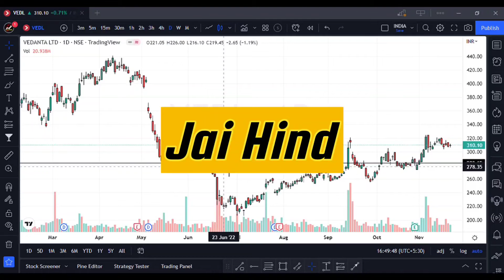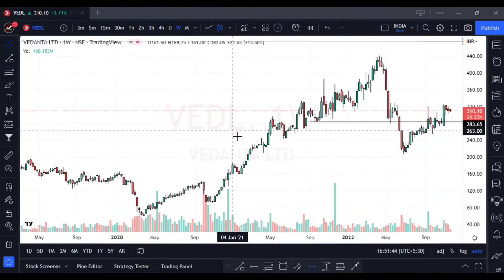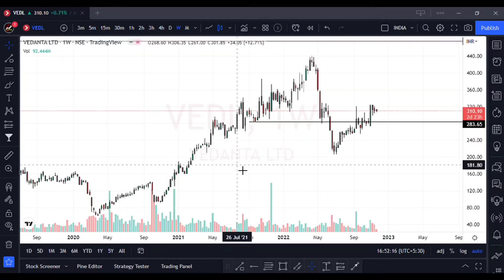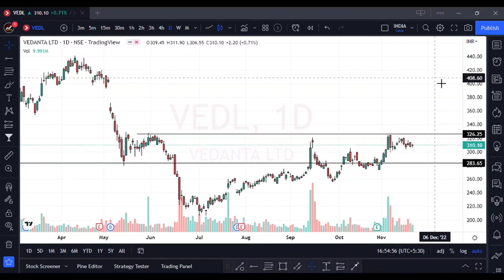Vedanta Company 1750% Dividend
The Vedanta company announced 1750% Dividend is the Bord meeting. The Dividend Ex Date 22 November 2022.

What is the chart says complete analysis in this vedio.

Open Free Demat Account IIFL Securities, India No.1 Broker Free Demat Account, Zero Brokerage, 10,000 Cashback & Free Advisory Service

Thank You For You Love & Support